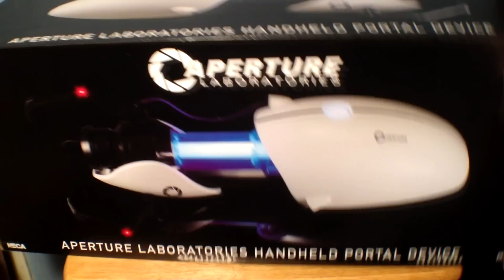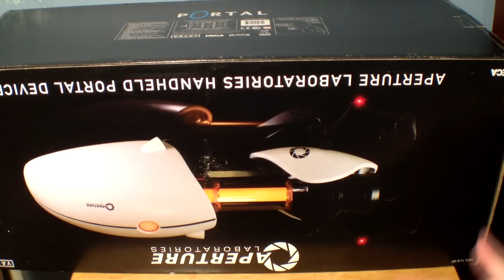Neca's Portal Aperture Science Handheld Portal Device (Portal Gun) Review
Here's my look at NECA's Portal Gun replica! An astonishing piece for any Portal fan's collection.

Be sure to get your own Portal Gun today! (This version will have all of the colors for each Co-Op/Original gun and comes with stripes so you can decide whether or not you want your gun to look like the original, P-Body's or Atlus'.)